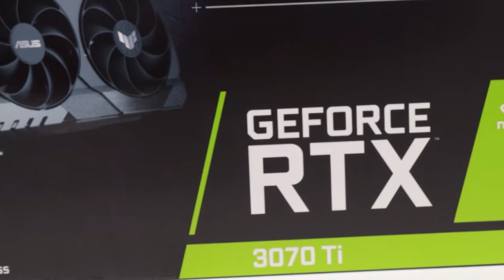STAGE-1 RACE RIG PC BUILD || SIM COACHES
We have Diego here building all these beautiful machines for the racing sim rigs. We hope you guys have been enjoying the little view into what's going around the shop and with out team members! More team spotlights and such are coming in the future! See you then o/

✅ Join Our FREE Discord Community! Sim Coaches Drivers Lounge ✅

Have you been looking for a set of hydraulic sim racing pedals but don't know where to look? You're on the right track. Sim Coaches makes the highest quality, realistic feeling pedals available on the market. Feel more feedback when you're racing online and beat your competition. If you're playing iRacing, having a good set of pedals is a must.

Learn more about our hydraulic & load cell sim racing pedals